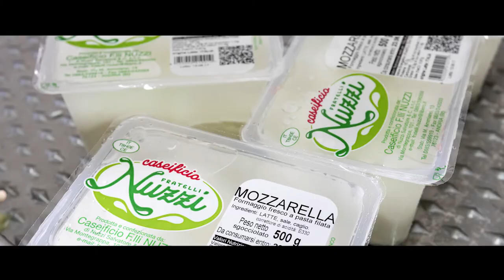Caseificio Nuzzi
Cliente : Caseificio Nuzzi Andria
Agenzia : Formule Creative Andria
Video : Simone Sanchioni